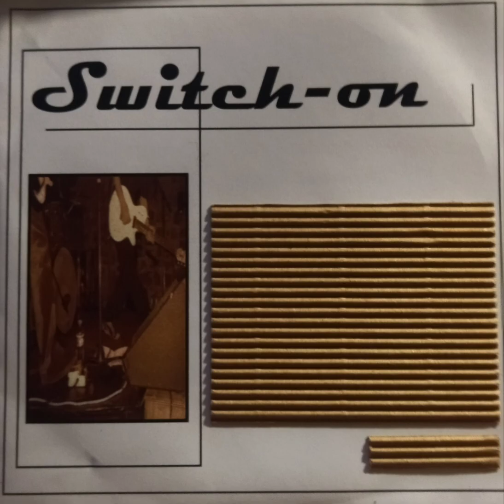Switch-on - 1er Ep - It's not her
chant, guitare : Olive Zetoun
guitares : Gilles Laurent
basse, chant : Bambirock
batterie : Manuel Mateus
2004